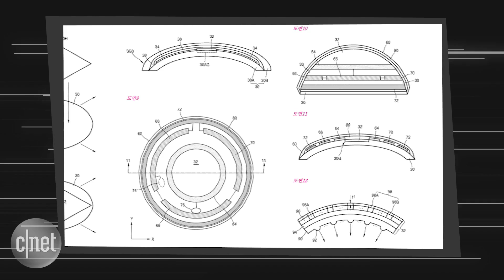Samsung gets the green light for augmented-reality contacts (CNET News)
The company grabbed a patent this week for contacts with cameras, sensors and a display.